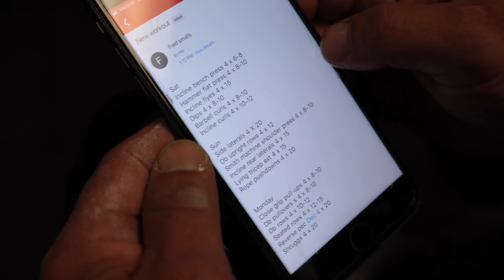EDDIE PAPIRO | PART TWO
We met and caught up with Eddie Papiro (@steady_33) and let me tell you, this guy is pure motivation! He sticked to his words from our first video back in December 2016 and crushed his goal of becoming an IFBB pro! He's still that father of 3 and hardworking entrepreneur that owns his own landscaping business. From beating the weights at the gym, running a business, spending time with his wife & kids and living his life on top of that, I don't know how he does it but he does and that itself should tell you that it's possible, you just have to be willing to put your head down, work and make it happen. Eddie's always full of life and energy, knowing and seeing this guy will definitely motivate you to be the best "YOU" and despite this man's struggles and losses, he still wakes up every day with a purpose to live as if it was his last. Good luck at NY PRO big bro! HOG got your back!

HumansOf The Gym will spread inspiration and motivation to all by releasing videos of different people that constantly take time out of their day to get to the gym. These videos will focus on the stories that people wish to share to the public as to what keeps them moving forward. HOG hopes that these videos will spread positivity and bring everyone together. We want to prove that anybody can add a healthy fit living in their lifestyle regardless of their circumstances.

Please show support and follow us as we pursue our goal!
Let's get better together!